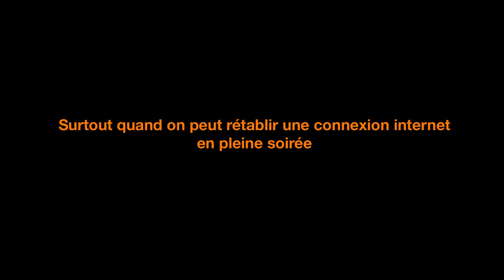Les Rendez-vous improbables - Assistance technique Pro 24/7 - Orange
Avec l'assistance technique pro 24/7, les clients Orange pro peuvent profiter d'un conseiller pro et d'une prise en charge 24/7 en cas de besoin. Content d'être un pro chez Orange.
Service accessible par téléphone au service client.
Exclusivement réservée aux clients titulaires d’une offre de la gamme Orange Pro. Détails et conditions sur orangepro.fr